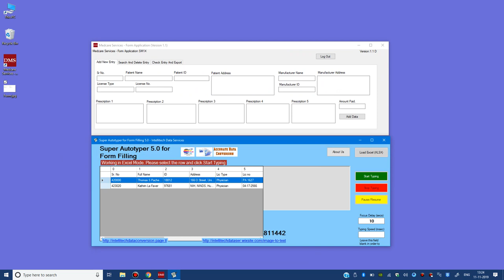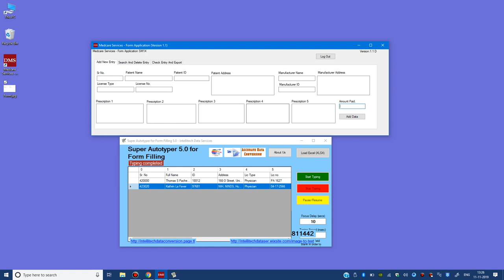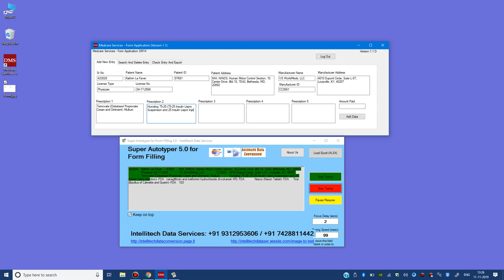Form Filling Work Software for Medcare 1.1